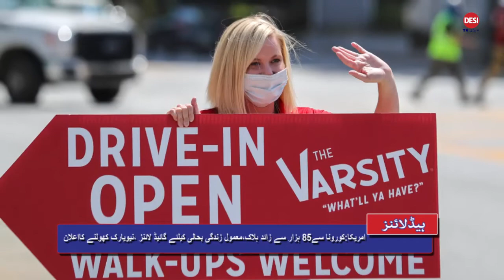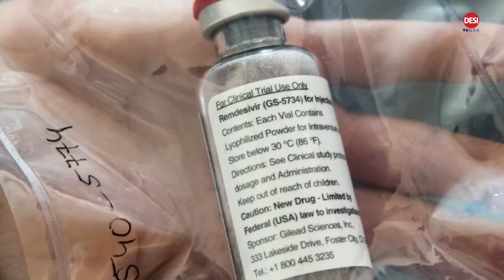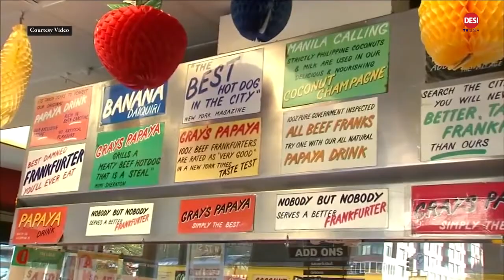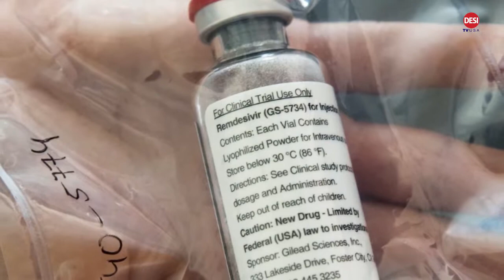Desi TV USA News Special